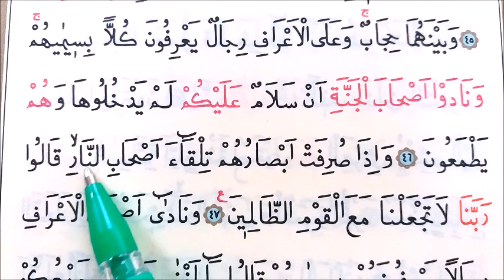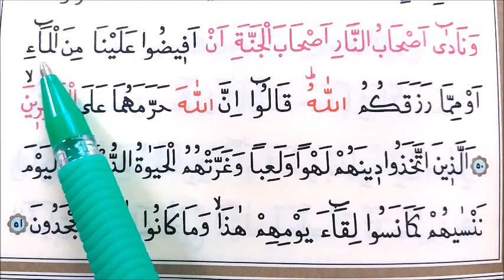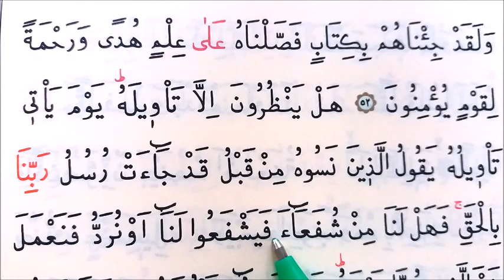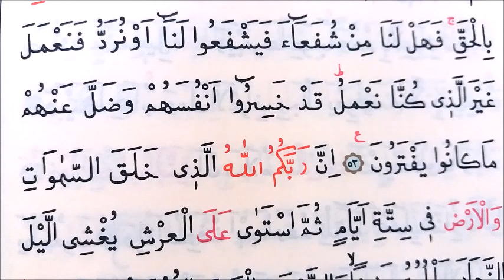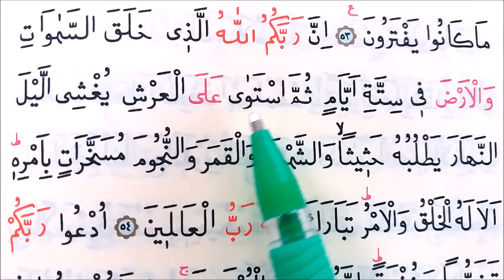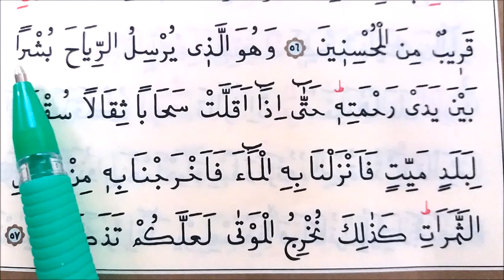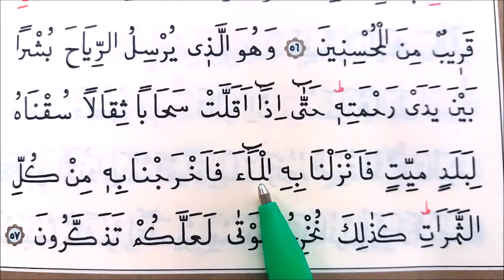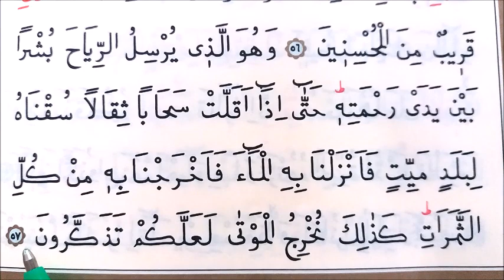155-156. SAYFALAR / HER GÜN İKİ SAYFA / CÜZ: 8 / YAVAŞ OKUNAN HATİM / 31 Ayetten başlıyor.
KUR'ANI YENİ ÖĞRENEN KUR'ANI YAVAŞ OKUYANLAR İÇİN